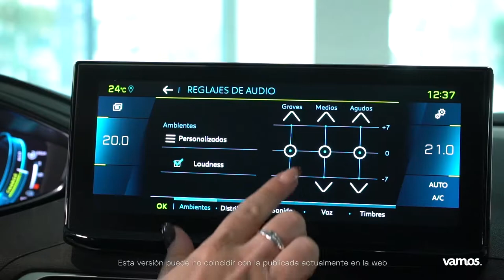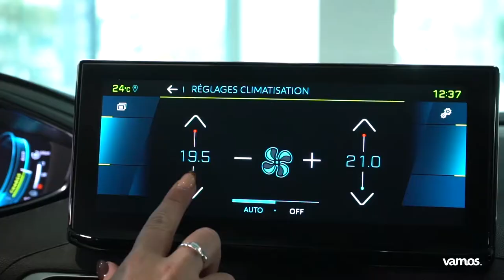Prueba / Test / Review / Peugeot 3008 | Vamos.es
El Peugeot 3008 es un SUV del segmento C, lanzado por la marca francesa en 2008. El modelo que se comercializa actualmente es el lanzado en 2016, aunque en 2020 recibió un "restyling" con el fin de actualizarlo a todos los niveles para seguir peleando por seguir siendo de los favoritos.

Peugeot aspira a colocarse en categoría premium, empleando piezas y materiales de buena calidad, un diseño moderno y la última tecnología.

Sus rivales más directos son el Nissan Qashqai, Jeep Compass, Hyundai Tucson y Seat Ateca.

Puedes ver los precios de todas las versiones del #3008 en nuestra página web de Rentingdecoches

Consíguelo con los beneficios del renting de Vamos, TODO INCLUIDO en una cuota fija y SIN ENTRADA:

✅ Averías y todos los Mantenimientos
✅ Seguro a todo riesgo sin franquicia
✅ Impuestos incluidos
✅ IVA incluido en la cuota
✅ Conducir un coche nuevo sin los inconvenientes de la compra

Su restyling se aprecia principalmente en el exterior, donde Peugeot ha querido darle un aspecto semejante a los nuevos modelos como el 208, 2008 o 508. Estos cambios pasan principalmente por los nuevos faros LED en forma de colmillo, la parrilla tridimensional que se funde con los laterales y unas ópticas trasera LED inspiradas en unas garras.

En cuanto al interior, destaca el i-Cockpit, con un cuadro de instrumentos digital de 12,3", un volante de reducidas dimensiones y achatado, dando un aspecto más deportivo. El conjunto tecnología y ayudas a la conducción le hace poseedor de un nivel 2 de conducción semiautónoma, contando con control de crucero adaptativo, mantenimiento en carril o conducción autónoma en atascos.

El Peugeot 3008 cuenta con diferentes motorizaciones, un diesel BlueHDI 130cv de 1,5L, dos gasolina, Puretech 130cv de 1,2L y 180cv de 1,6L. También cuenta con 2 versiones Híbridas enchufables de 225cv y 300cv, con cambio automático y una autonomía eléctrica de 55km.